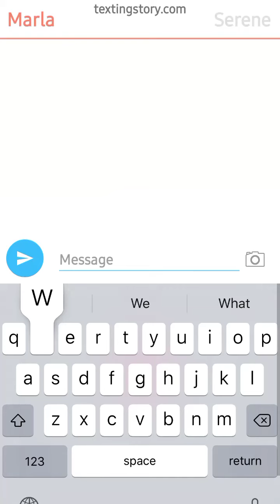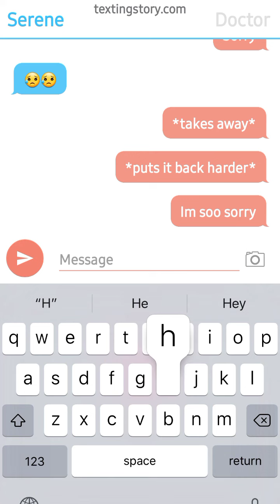Diamond tears (part 1)@Happy_haree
Thsi was actually inspired by my friends video link is right here👇🏽